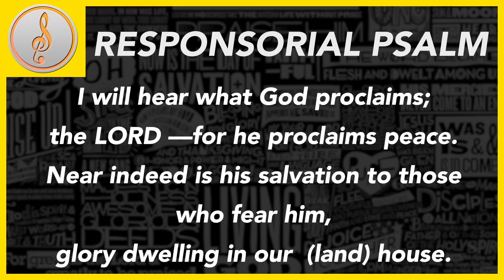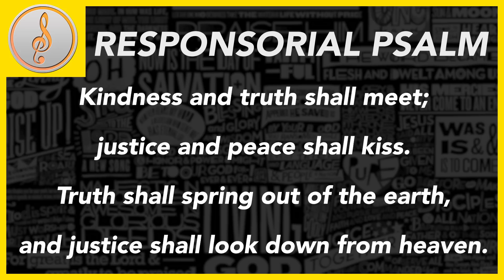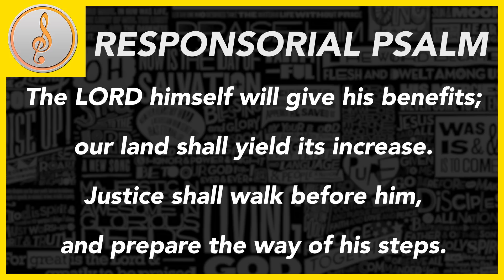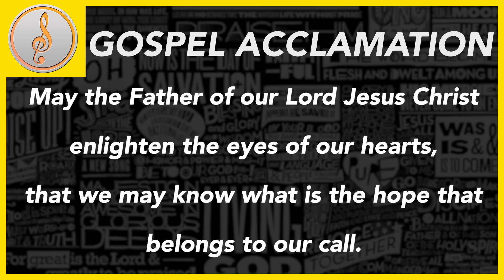R&A - FIFTEENTH Sunday in Ordinary Time - CANTOR ONLY || [July 15, 2018]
(ATTENTION: There is a mistake in the video, a difference in what I sing in verse 1 of the psalm versus what's actually written in the sheet music. That was a mistake on my part, as I'm used to singing "land" at that part for a different version of the psalm. Feel free to interchange "land" or "house" as you see fit.)

This video is the cantor-only MP3 for the Fifteenth Sunday in Ordinary Time, July 15, 2015.

I'd like to thank all the nice comments on my R&A videos, from the cantors-in-training to the seasoned veteran singers, to the churches that play my videos during Mass in the absence of a choir. It truly is an honor, and I'm happy to provide these videos whenever I can.

I just wanted to say that I'll do my best to bring out videos weekly, and sometimes ahead of schedule, but in the event that I do not post, or I am sick and cannot sing, or that I'm out of town and am unable to post, please consider going to the following channels for alternative means of learning the psalm and alleluia.

These are two channels I've been following for a while, and I'm happy to be considered in the same YouTube space as them.

R.) Lord, let us see your kindness, and grant us your salvation.

1.) I will hear what God proclaims;
the LORD —for he proclaims peace.

2.) Kindness and truth shall meet;

3.) The LORD himself will give his benefits;
and prepare the way of his steps.

//GOSPEL ACCLAMATION//
► Alleluia CF. EPH 1:17-18

enlighten the eyes of our hearts,
that we may know what is the hope that
belongs to our call.